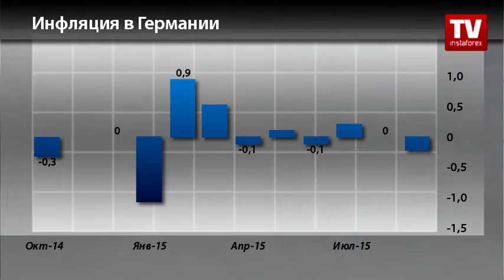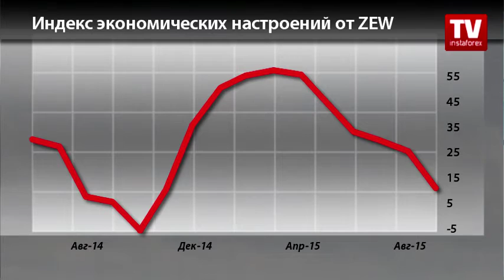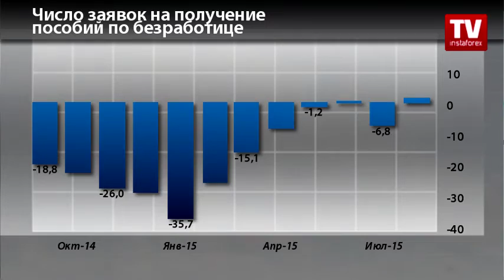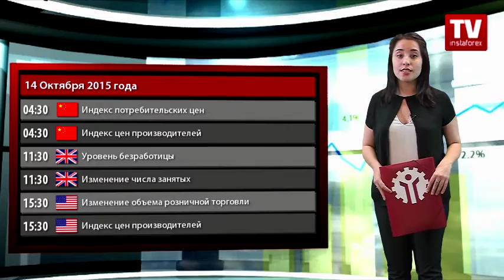Календарь трейдера на 10 - 13 октября